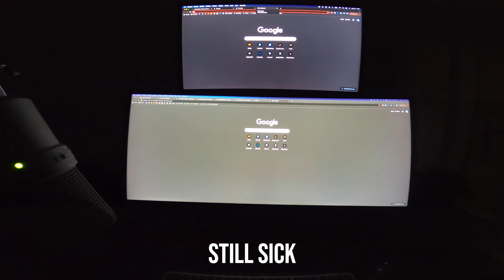Throwing out my old chair